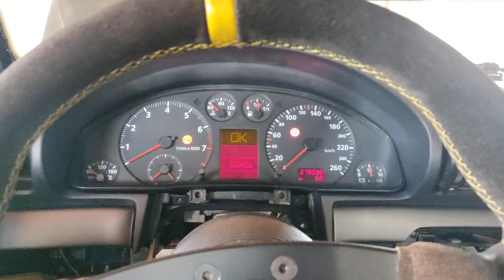Audi A4 B5 1.8T quattro 500 hp | First start and short walkaround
First start after engine rebuild.

Oil pressure warning is due to a broken wire.